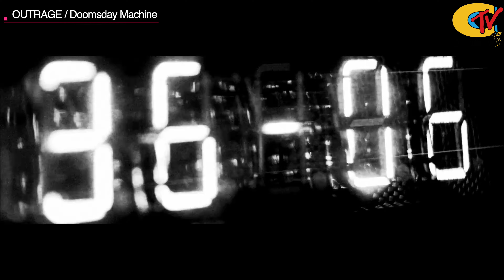【CHAOS TV】第30回『凸撃！お宅訪問 丹下眞也 OUTRAGE 前編』【CLUB CHAOS】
★Yokkaichi local music programケイオスTV!!
CLUB CHAOSに出演するアーティストを初め、
地元のショップやカルチャーなども発信していく
地域密着型の音楽配信プログラム!!
今回は初の対談企画です!!

新企画！『凸撃！お宅訪問 』です‼
四日市ケイオスに所縁のあるアーティストのお宅に
図々しくもお邪魔します。
第一弾アーティストは『OUTRAGEの丹下眞也』さん。
旅とお酒と料理の話を伺いました！

★OUTRAGE★
◆HP↓

★Club Chaos★
◆HP↓